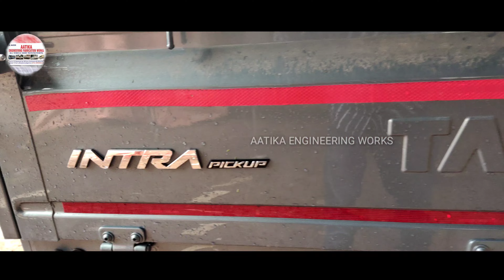Tata intra v50 design hitech body full radium full video